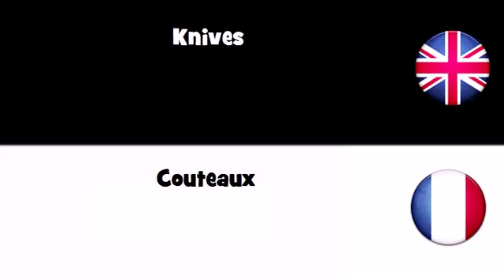APPRENDRE L'ANGLAIS = Couteaux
frenchwithvincent APPRENDRE L'ANGLAIS = Couteaux